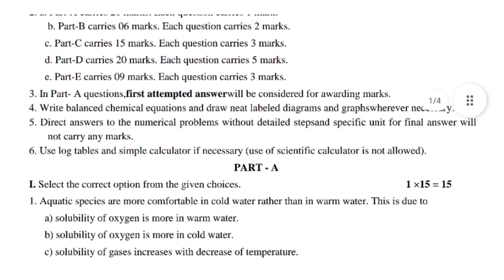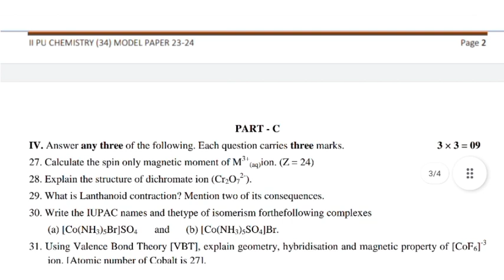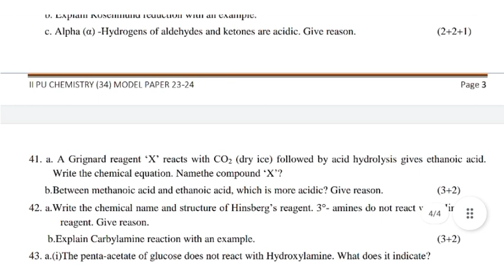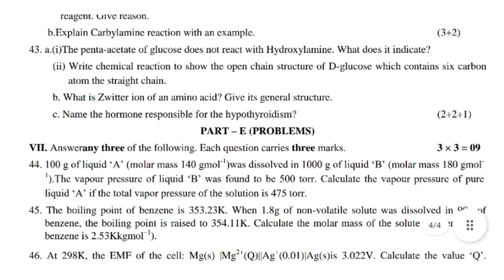2nd PUC Chemistry Question paper released by pue board karnataka 2024-24/Chemistry Model Paper